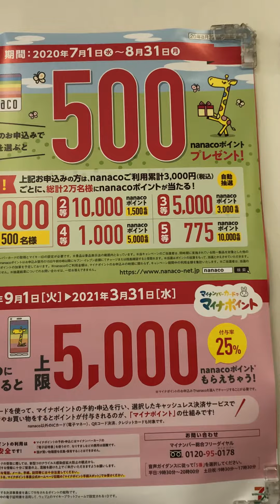申し込もうかなw